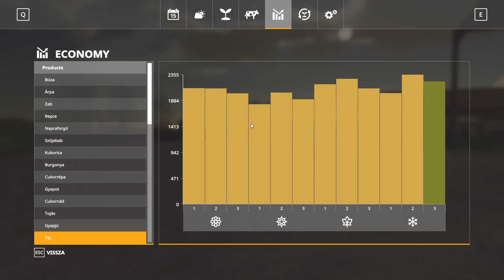Seasons kihívás! #22 | Oberkrebach | Timelapse | Farming Simulator 19